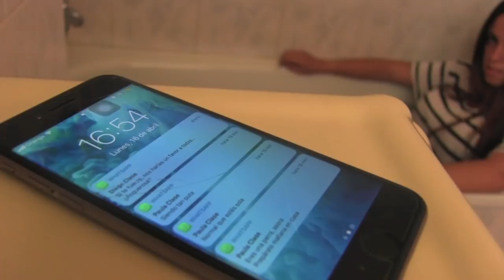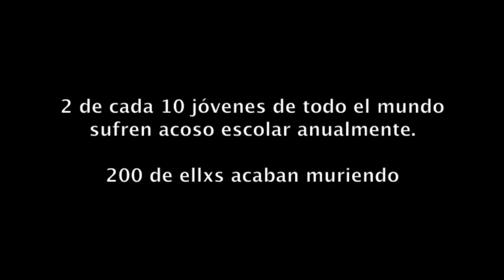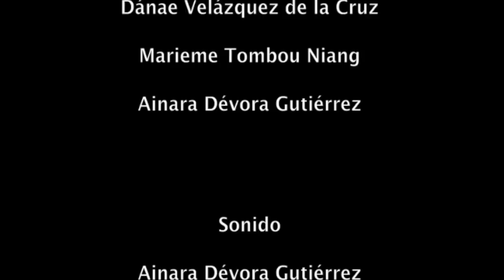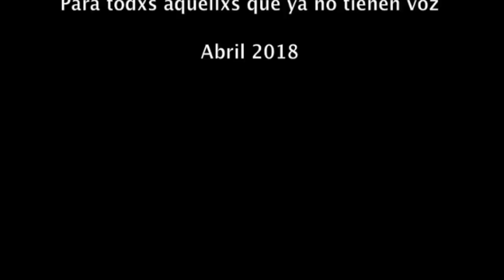Alive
IES Josefina de La Torre
Bachillerato

SINOPSIS: Dos de cada diez jóvenes en todo el mundo sufren acoso escolar. Esto es simplemente una historia más, un reflejo de la soledad, el miedo y el dolor que éstas sufren.